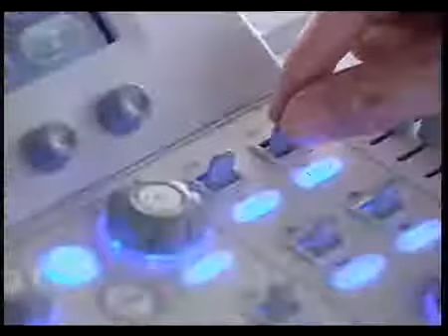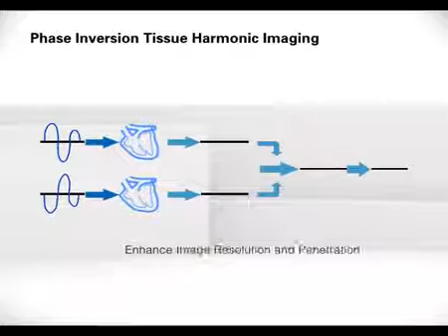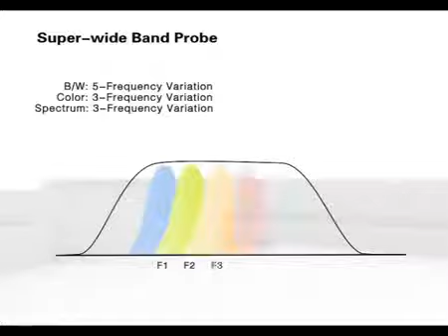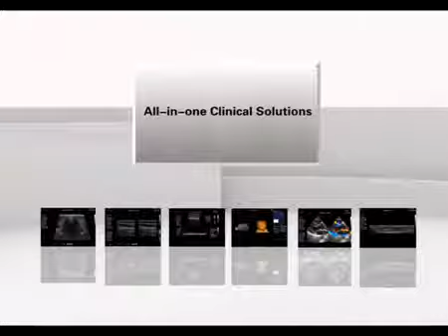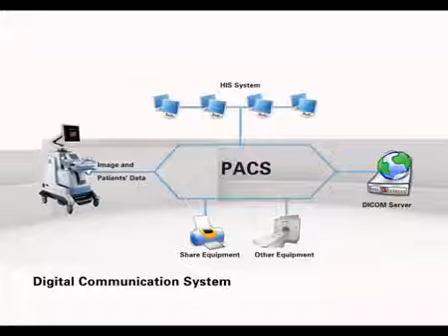Apogee 3800 Product Presentation Color Doppler Ultrasound